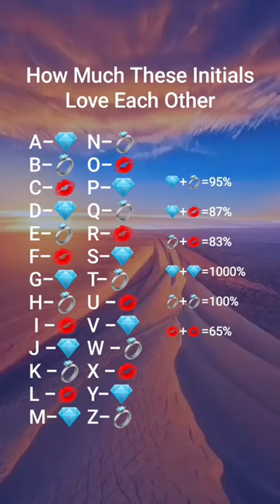How Much These Initials, Love Each Other